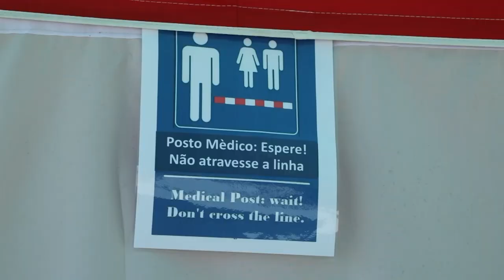Le attività del Posto Medico Avanzato – Ciclone Mozambico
Le attività del Posto Medico Avanzato di secondo livello allestito a Beira nelle vicinanze dell'ospedale locale gravemente danneggiato dal ciclone Idai. Il modulo sanitario inviato in Mozambico è un EMT2 in cui operano circa 50 sanitari, tra medici e infermieri, tutti professionisti del Servizio Sanitario della Regione Piemonte. A questi si aggiungono circa 15 sanitari dell'ospedale di Beira. Il team è coordinato da funzionari del Dipartimento della Protezione Civile / Beira, 3 aprile 2019.